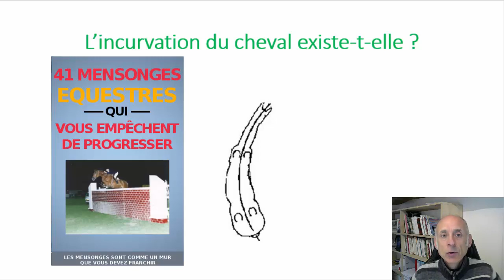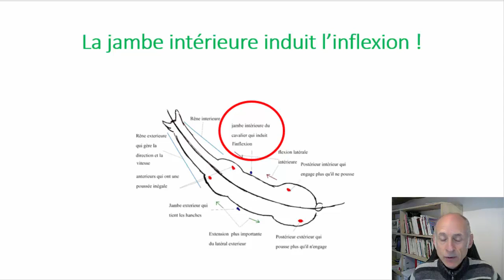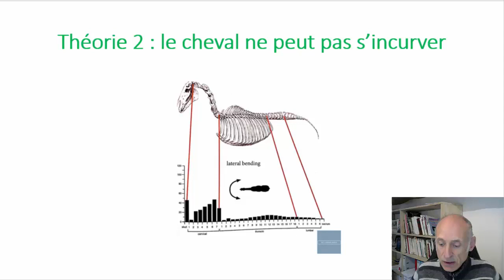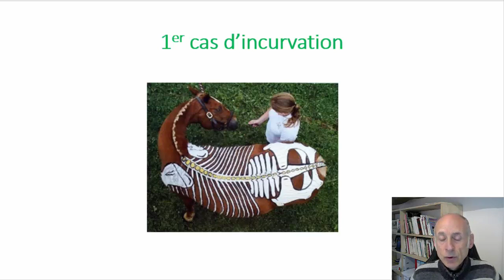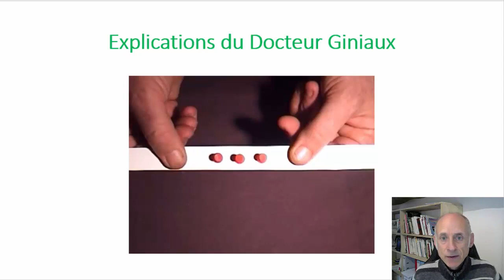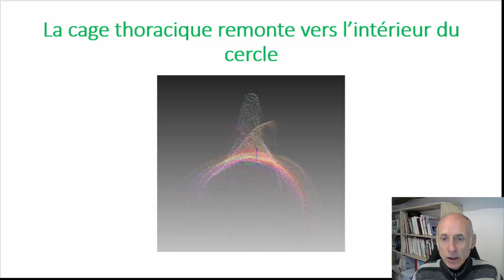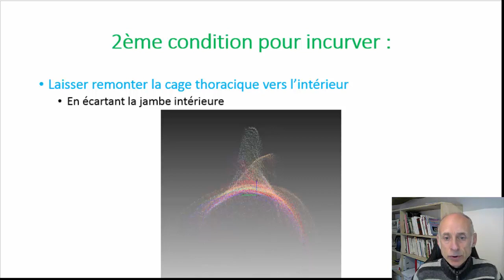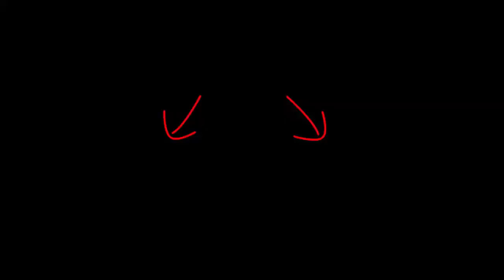L'incurvation du cheval existe-t-elle ?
► Cliquez ici pour profiter chaque jour de mes meilleurs conseils en intégrant ma liste privée

Dans cette vidéo, je renvoie dos à dos certains théoriciens de l'équitation et je démonte pas moins de trois concepts :
1. Le cheval s'incurve sur la volte
2. Le cheval ne peut pas s'incurver
3. Le cheval se plie sur la jambe intérieure.
Inutile de vous dire que c'est ma vidéo de l'année.
Elle figurera en bonne place dans mon livre des mensonges équestres.